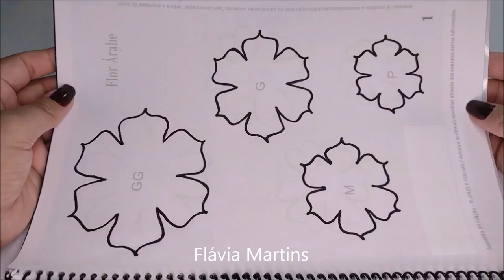Chaveiro de feltro - LINK DO MOLDE NA DESCRIÇÃO - Flávia Martins